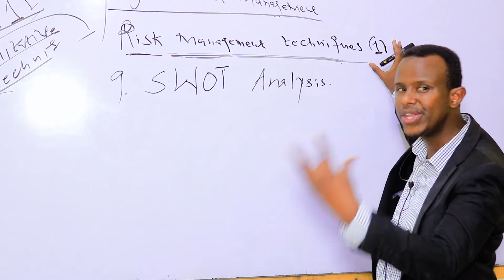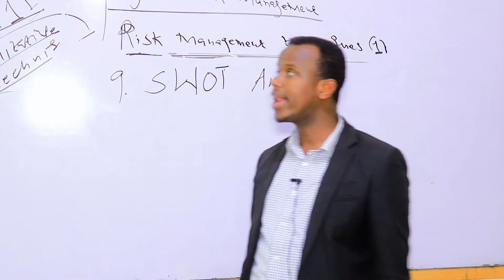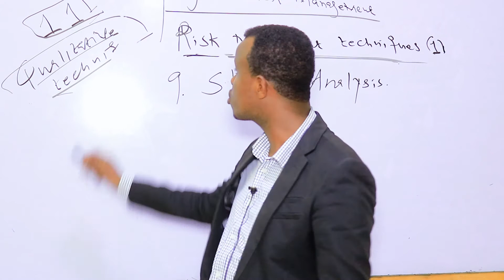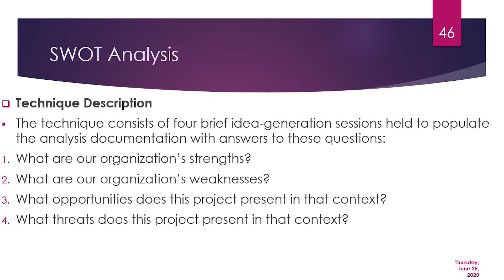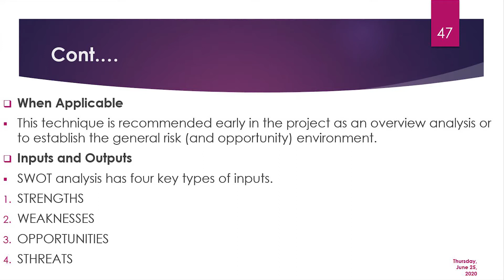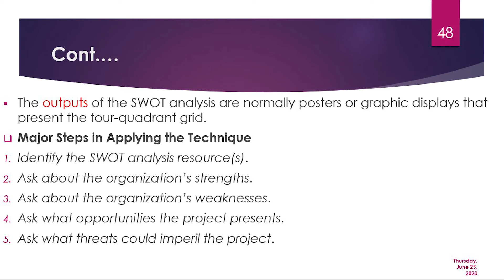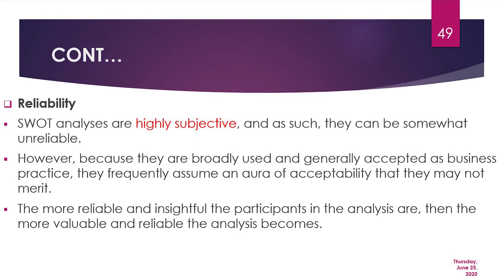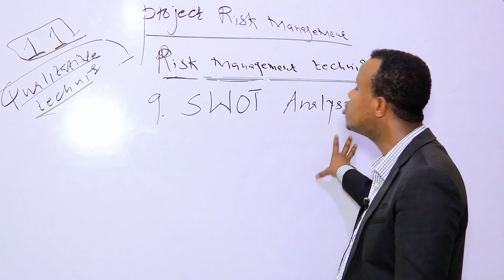Risk Management: Lesson 14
Mr. Abdishakour